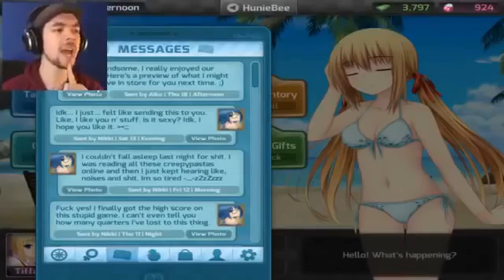jacksepticeye KYU ING UP FOR MORE | Huniepop #7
The girls are all Kyu-ing up for more in HuniePop!!